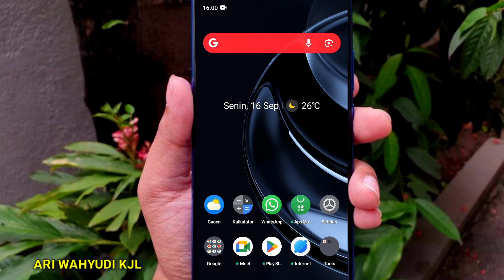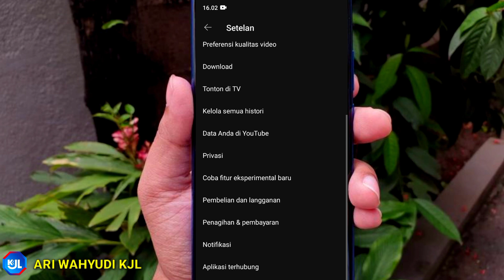Cara Menghapus History YouTube di HP Android, Mudah dan Praktis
Lantas, bagaimana cara menghapus history YouTube di HP Android? Untuk lebih lengkapnya, silakan simak penjelasan di video ini mengenai cara menghapus history YouTube di HP Android dengan mudah dan praktis.